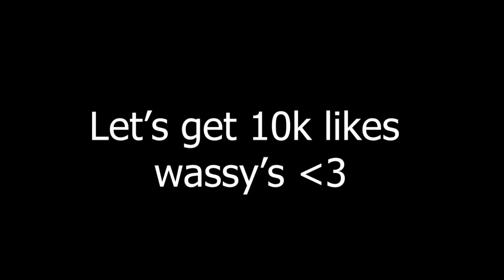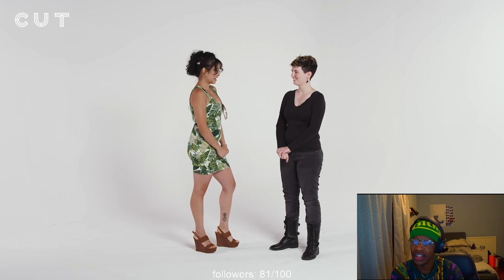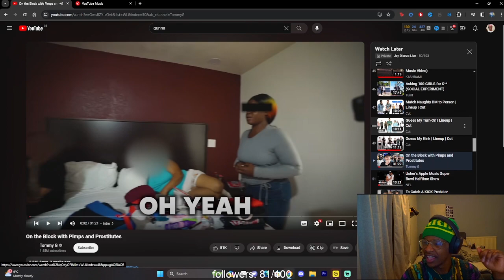and i thought i was kinky...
Turn that Bell On If You Wanna chuckle